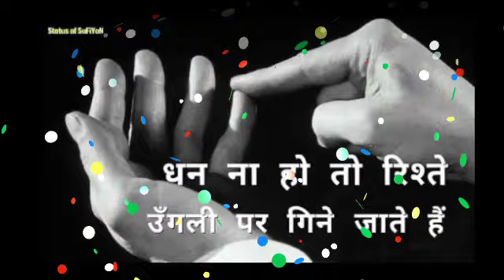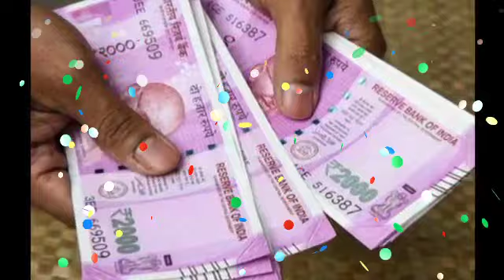Kumbh Rashi 12 December | Aaj Ka kumbh Rashifal | kumbh Rashifal 12 December 2019 |जय माता लक्ष्मी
aaj ka kumbh rashifal kumbh rashi
aaj ka rashifal 12 December kumbh rashi
kumbh rashi 12 December 2019 Dainik Rashifal आज का कुम्भ राशि
2019 December kumbh rashi
kumbh rashi December 2019
Dainik Rashifal
Today rashifal
Horoscope,Astrology,Aaj Ka Panchang
12 दिसंबर कुम्भ राशि
आज का राशिफल कुम्भ राशि
कुम्भ राशिफल
✓Zodiac Gem Stone
✓Best Pooja सामग्री:-
✓Vastu and feng shui:-
✓sampurn chanakya neeti:-
✓chanakya neeti Best Book
✓best Astrology Book

✓Best YouTube Videos Equipment:-

All the information of this video (आज का राशिफल) is published by users in good faith and for general information purpose only. This channel and video not make any grantees about the completeness, reliability and accuracy of this information